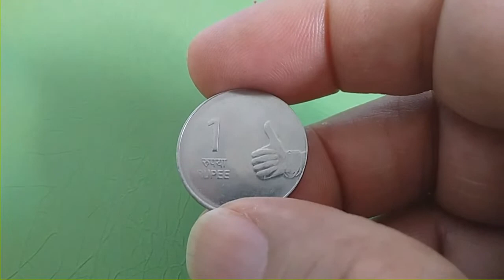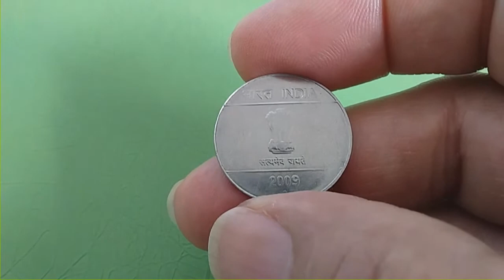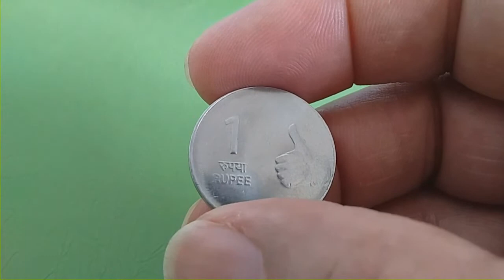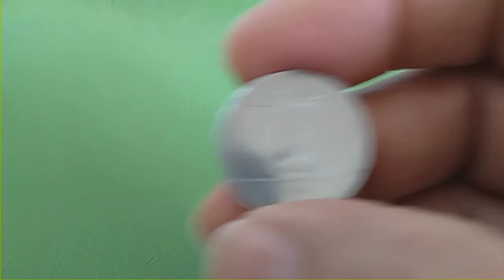1 Rúpia 2009 da Índia ,em aço inox: Mauro C. de Jesus.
Índia, República 1957 a 2019, moeda em aço inox com bordo liso, Civilização da idade do Bronze.
Dados: Ucóin e Wikipédia.
Vinheta: Danilo Cristiano.
Editor: VSDC.